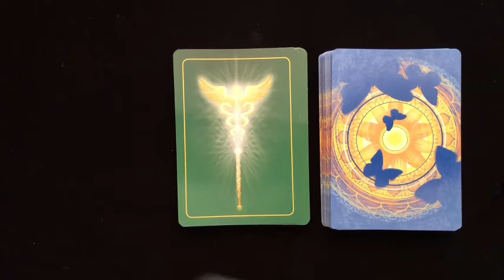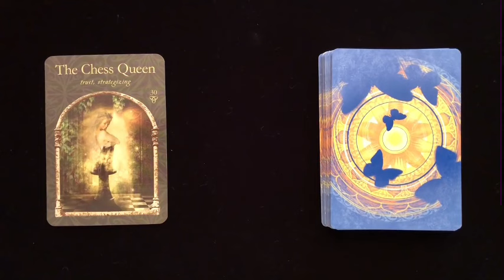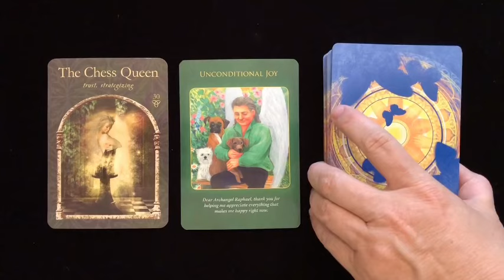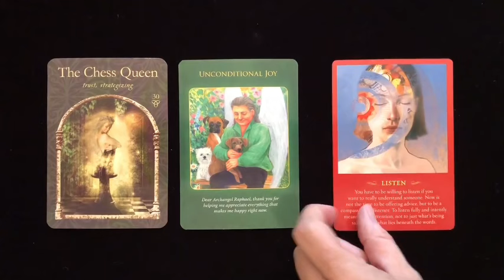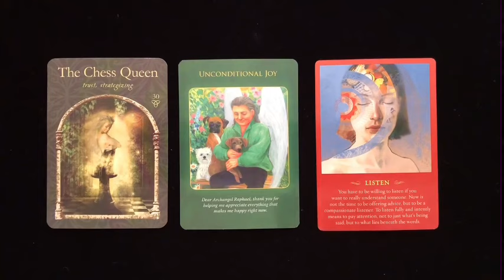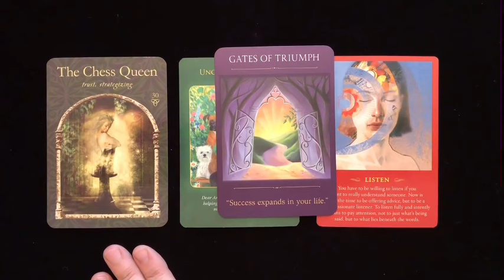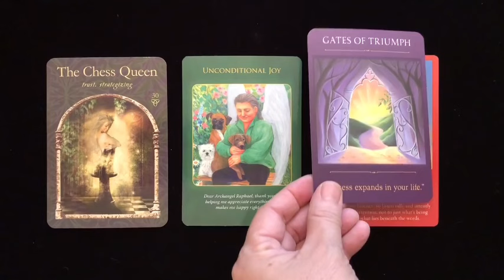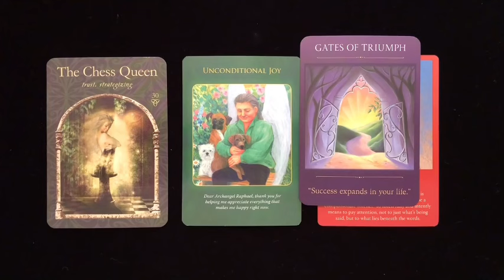TAURUS ♉️ 🥹​​ I CRIED.. This person is the real deal! A Strong Connection is here! Can’t walk away.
Taurus Love
Taurus 2024
Taurus today
Taurus June